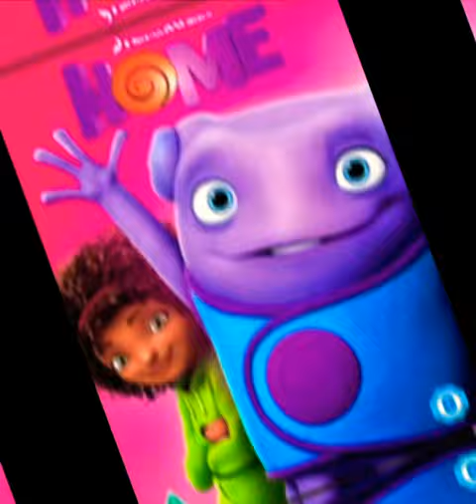Every dreamWorks movies (1998-2023)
I can’t add the Road to El Dorado ￼in this video because it’s a bad movie.￼